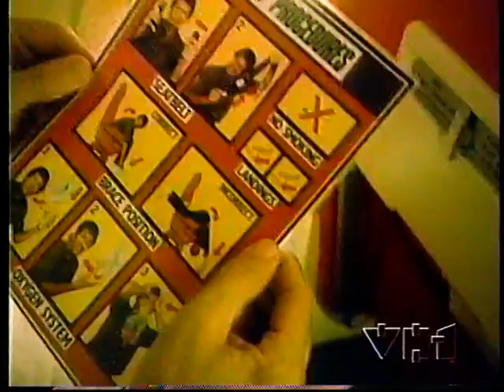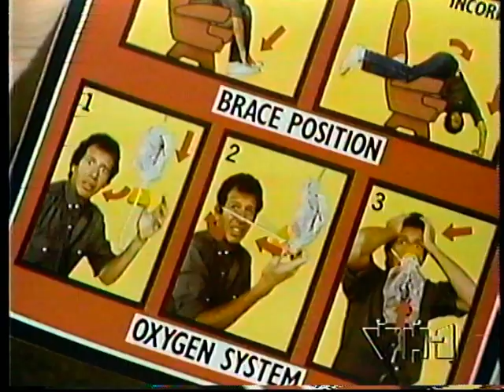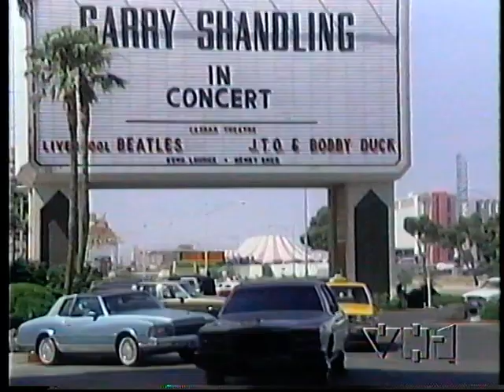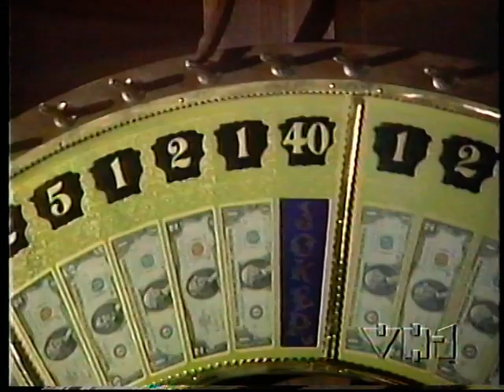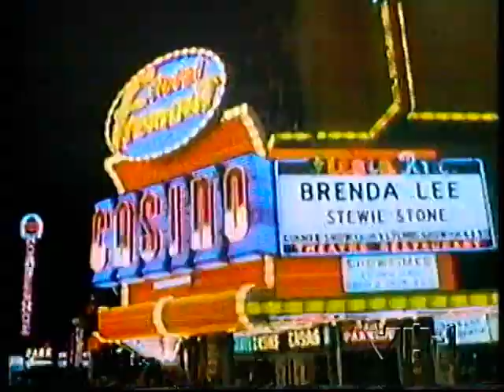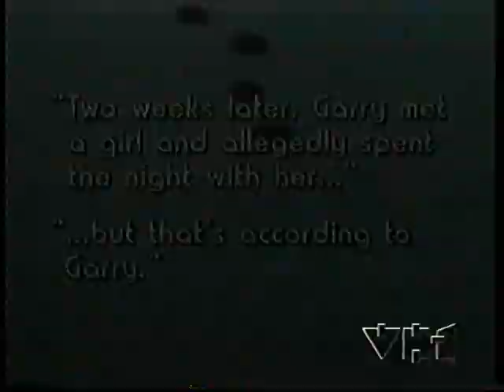Garry Shandling Alone In Vegas Comedy Special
Garry Shandling Alone In Vegas Comedy Special 1984